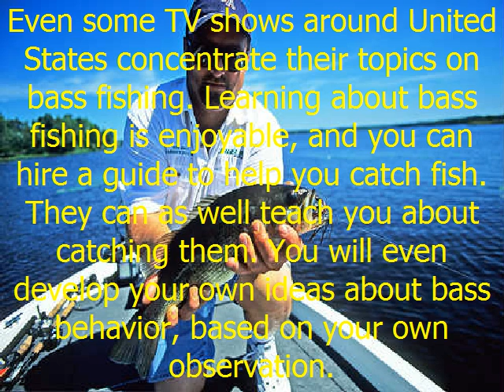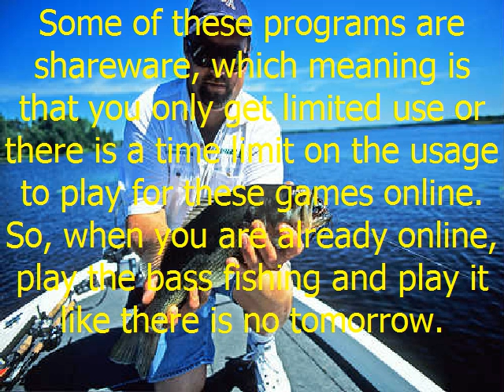bass fishing game online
Bass fishing has become one of the most popular sports around.